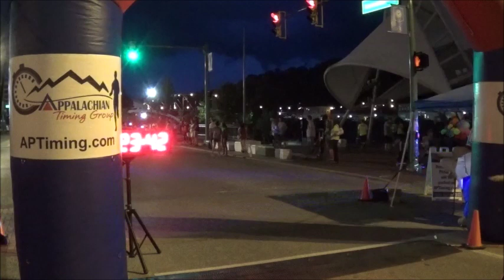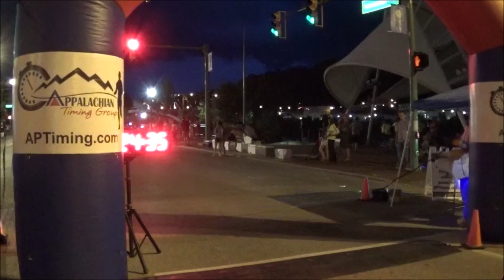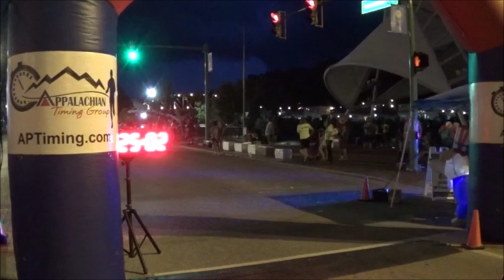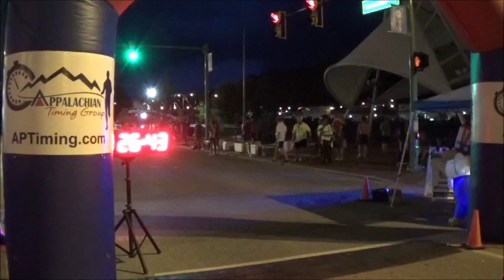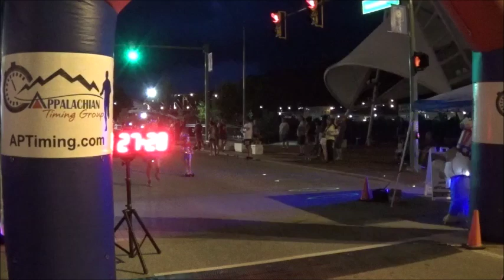Firecracker 5K GLOW Run/Walk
July 3rd, 2019 - Charleston, WV
Congrats to the overall winner of this race:

5K Run/Walk - Ian Custer with a time of 18:26.4!